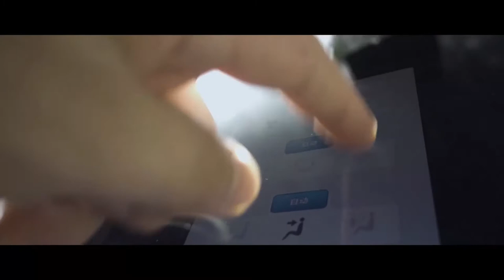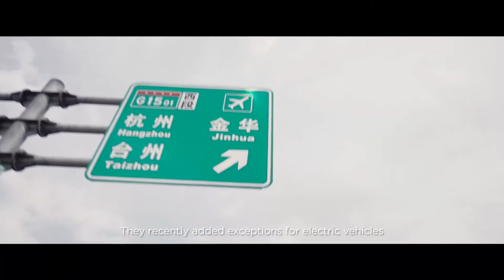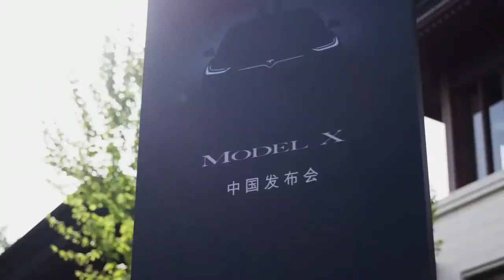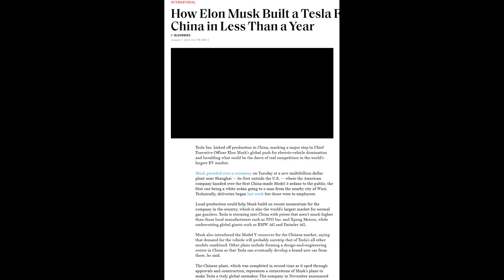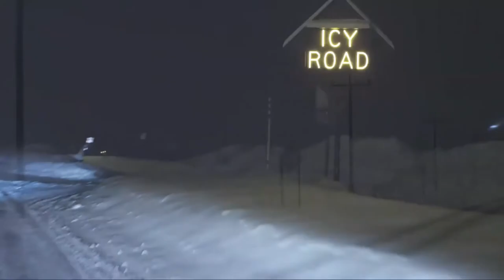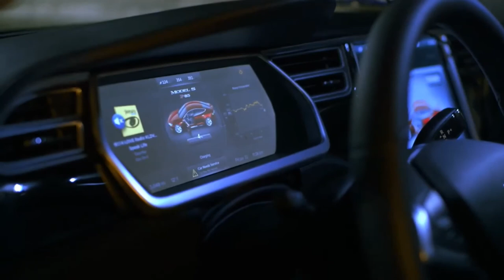Tesla + China = ???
Sunt zilele tesla numarate in China?

Prima parte: Tesla si China – ce insemana Tesla pentru China si ce reprezinta China pentru Tesla.